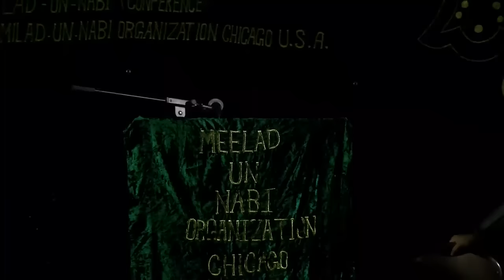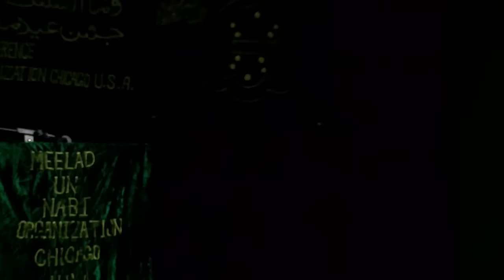Bring the Name of Prophet (pbuh) High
Mawlana Shaykh Hisham Kabbani
Dec 17, 2016
Mawlid An-Nabi Celebration in Chicago